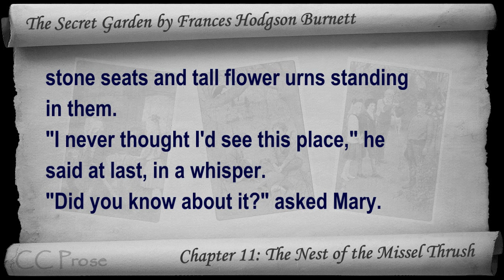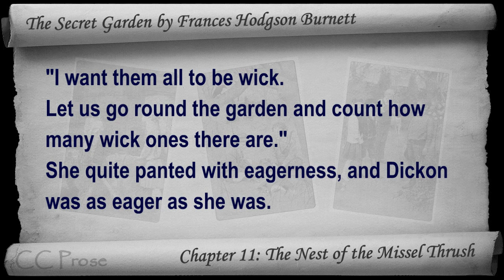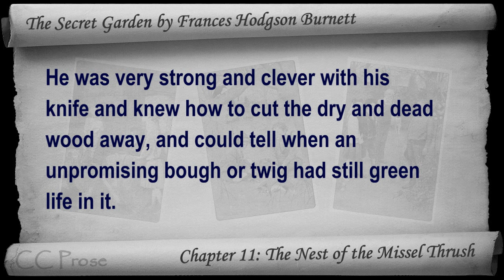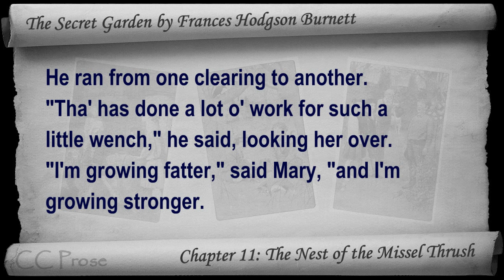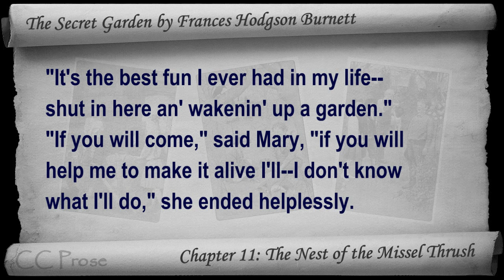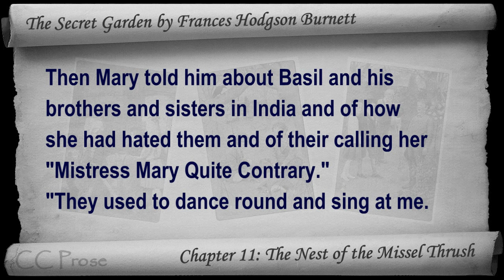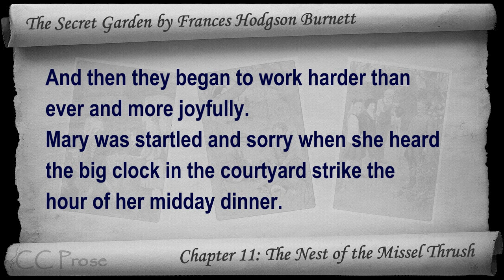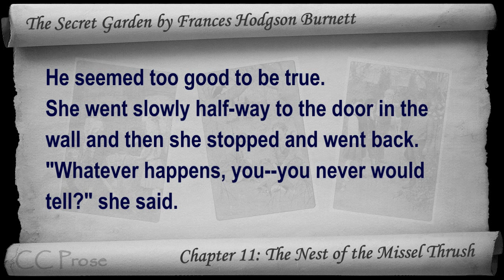Chapter 11 - The Secret Garden by Frances Hodgson Burnett - The Nest of the Missel Thrush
Chapter 11: The Nest of the Missel Thrush. Classic Literature VideoBook with synchronized text, interactive transcript, and closed captions in multiple languages. Audio courtesy of Librivox. Read by Karen Savage.